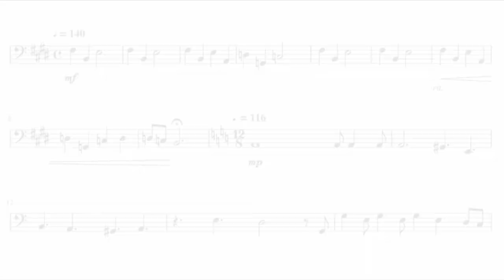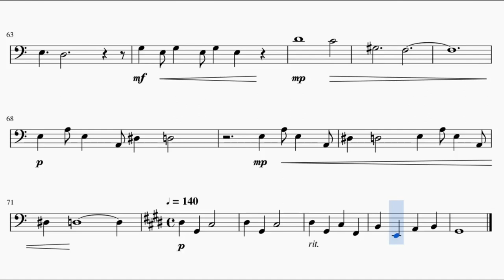Steven Universe - What's the use of feeling, Blue? (Bassoon)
This is the sheet music of What's the use of feeling, Blue? from Steven Universe. Based on ThePandaTooth's piano arrangement.

Song lyrics:

Aah-haa-haa, aah-haa-haa
Aah-haa-haa-haa-haa-haa-haa
Aah-haa-haa, aah-haa-haa
Aah-haa-haa-haa-haa-haa-haa haa haaaaa
Why would you want to be here?
What do you ever see here?
that doesn't make you feel worse than you do?
And tell me, what's the use of feeling... Blue?
Why would you want to employ her subjects that destroyed her?
Why keep up her silly zoo? Oh, tell me, what's the use of feeling, Blue?
An army has a use; they can go and fight a war
A sapphire has a use; she can tell you what it's for
An agate terrifies; a lapis terraforms!
Where's their Diamond when they need them, Blue?
You've got to be a leader Blue!
Yes, of course we still love her...
And we're always thinking of her...
But now there's nothing we can do, so tell me...
What's the use of feeling?
What's the use of feeling, Blue?
Oh, how can you stand to be here with it all?
(Pearls: Here with it all!)
Drowning in all this regret...
Wouldn't you rather forget her?
Ohh, won't it be grand to get rid of it all?
(Pearls: Rid of it all!)
Let's make a plan and attack!
Start looking forward and stop looking back!
Oh, yes, of course we still love her...
Don't you know I miss her, too?
But, tell me...
Mmm-hmm-hmm, mmm-hmm-hmm
Mmm-hmm-hmm-hmm hmm hmm hmm hmm-mmmm